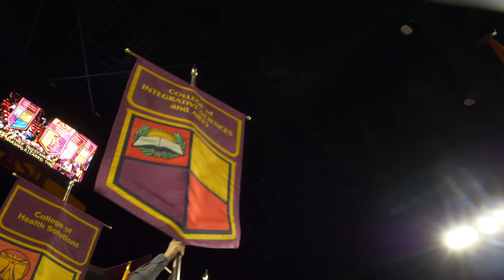ASU Fall 2019 Graduate Commencement Highlights | Arizona State University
More than 2,300 Arizona State University students had advanced degrees conferred during ASU's graduate commencement ceremony on Monday, Dec. 16, 2019, at Desert Financial Arena on Tempe campus. More than 120 different disciplines were represented.

With more than 300 on-campus and ASU Online degree offerings, ASU is able to provide access to quality, affordable education, regardless of location or life circumstances. The degrees are tailored to equip students to be knowledgeable and succeed in their chosen career paths while also preparing them for an ever-evolving job market.